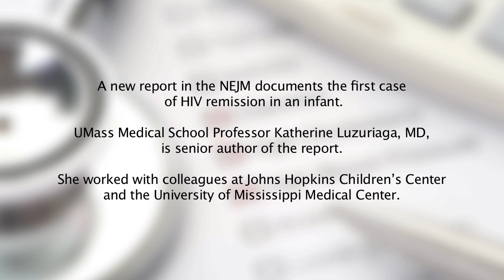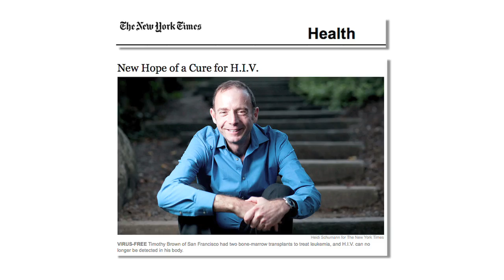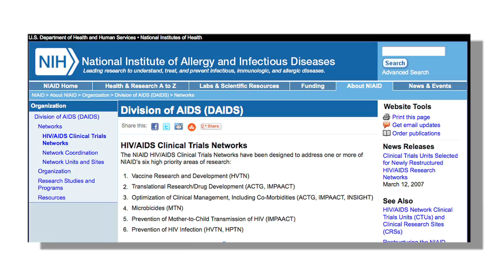Child born with HIV still in remission after 18 months off treatment, experts report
A 3-year-old Mississippi child born with HIV and treated with a combination of antiviral drugs unusually early continues to do well and remains free of active infection 18 months after all treatment ceased, according to an updated case report published Oct. 23 in The New England Journal of Medicine.
Early findings of the case were presented in March 2013 during a scientific meeting in Atlanta, but the newly published report adds detail and confirms what researchers say is the first documented case of HIV remission in a child.

"This case highlights the potential of prompt therapy to lead to long-term remission in those already infected by blocking the formation of the very viral reservoirs responsible for rekindling infection once treatment ceases," said Katherine Luzuriaga, professor of molecular medicine, pediatrics and medicine at the University of Massachusetts Medical School and senior author on the report. "This may be particularly true in infants, whose developing immune systems may be less amenable to the formation of long-lived virus-infected immune cells."

Deborah Persaud, MD, lead author of the NEJM report and a virologist and pediatric HIV expert at the Johns Hopkins Children's Center, worked with Dr. Luzuriaga on the case. Hannah Gay, MD, a pediatrician at the University of Mississippi Medical Center, identified and treated the baby and continues to see the child.

"Our findings suggest that this child's remission is not a mere fluke but the likely result of aggressive and very early therapy that may have prevented the virus from taking a hold in the child's immune cells," said Dr. Persaud.